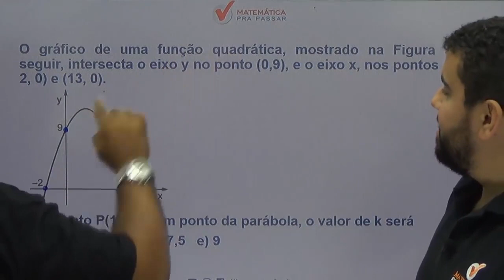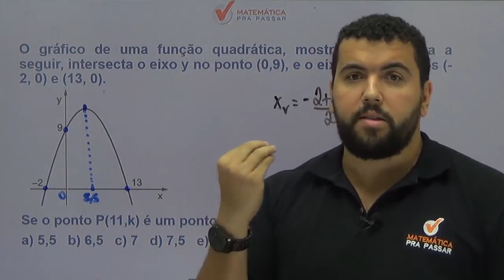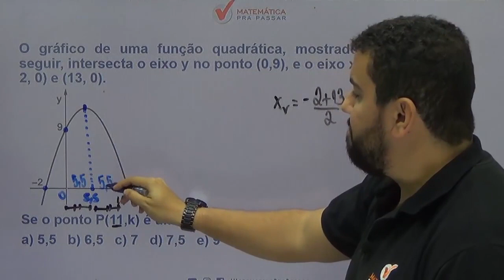Matemática para PM PE |Dica 47| Função do 2º em 3 minutos